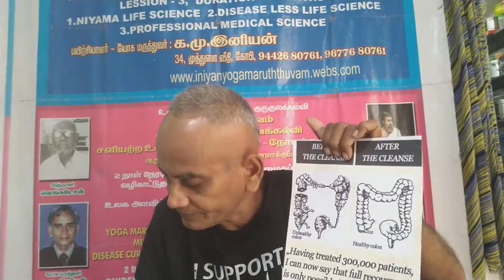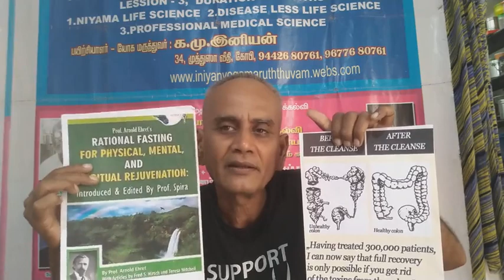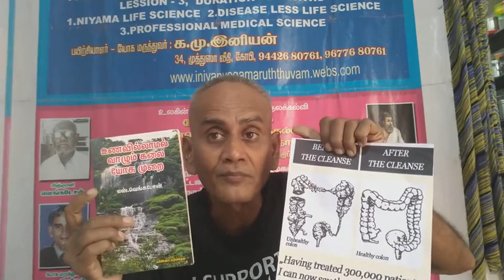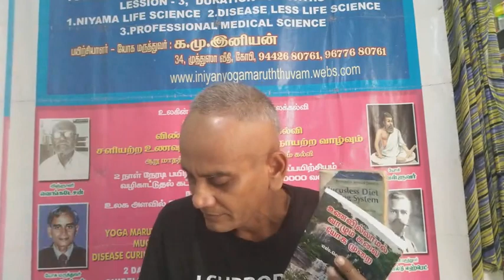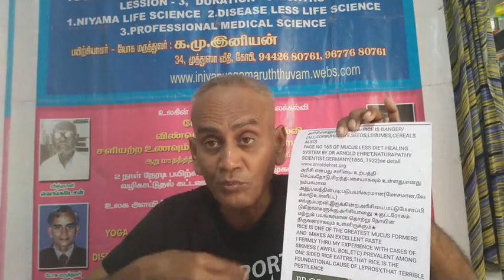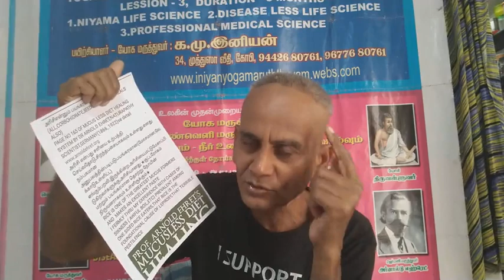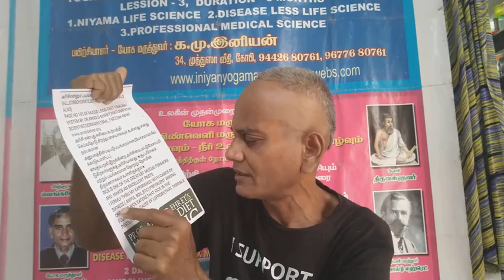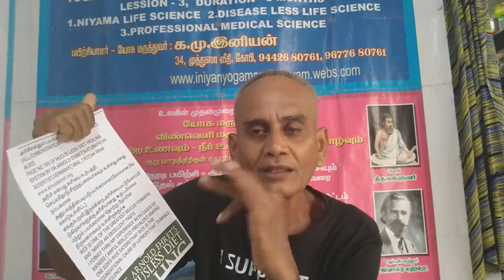செலவில்லா அறிவாளிக்கு நீர்மருத்துவம் அறிவிலிக்கு உணவுமருந்துமூலிகை எமனாம் 9442680761வெஙகடேசறிவு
நீர் மருத்துவம் தெரிந்தால் மட்டுமே தப்பிக்க முடியும் இயற்கை உணவை நம்பினால் அதுதுன்பத்தில் விட்டு விடும் விருப்ப மரணத்திற்கு உதவாது. இயற்கை உணவுண்ணிகள் வெங்கடேச உணவில்லா மருத்துவம் கற்க வேண்டும்...

அறிவாளிக்குஒரு நாள் மிகப்பெரிய உள்தூய்மைமருத்துவம் 18500₹ மற்றவை இலவய காணொளியில் 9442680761

6 மாத செயல் திட்டம் 75000₹

வெங்கடேச உணவில்லாமருத்துவம்
விஜயா பதிப்பகம்
20, Raja St, Near மணிக்கூண்டுக் கோபுரம், டவுன் ஹால், கோயம்புத்தூர், தமிழ்நாடு 641001